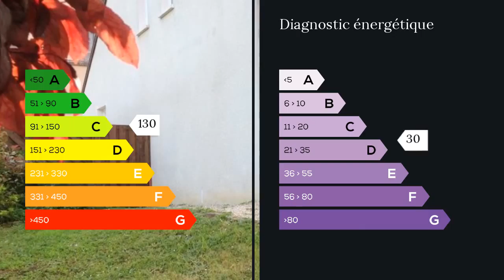A vendre - Maison/villa - Chartres (28000) - 5 pièces - 105m²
Gilles MORGANTI Maxihome 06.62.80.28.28 vous présente Chartres quartier proche rue Grand faubourg et le parc Gagnon au calme de la circulation dans une copropriété privée, Maison 5 pièces 105 M2 Carrez, 125 M utiles en exposition sud, se composant en RDC, une entrée, un séjour salon avec cheminée et grande baie vitrée , une cuisine aménagée et équipée, pouvant être ouverte, coin repas, WC, placard de rangement, cellier. A l'étage trois chambres, une salle de bain aménagée, une lingerie, un dressing, un bureau en mezzanine, un WC. A l'extérieur abri de jardin, chaufferie avec chaudière gaz de ville,un emplacement de parking, plus un box en sous sol. Menuiseries double vitrage. Jardinet clos de 100 M2 environ, très bien agencé. Gare à pied en 6 minutes, centre ville en 6 minutes à pied, tout cela dans un environnement verdoyant et sans vis à vis. Jardinet clos de 100 M2 environ, très bien agencé. Agent commercial indépendant du réseau national clairimmo Maxihome N° RSAC : 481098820 - Ville du greffe : RSAC CHARTRES